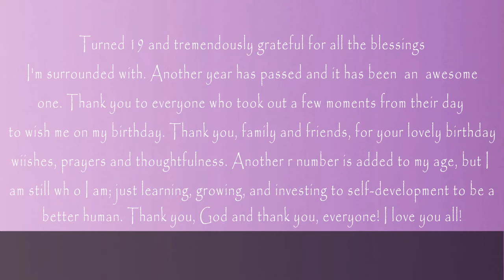Scarlet Diaries: NINETEEN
Helloooo! Sharing some videos from my 19th birthday celebration. Suuupeeer late upload!!! Love youuuu!!